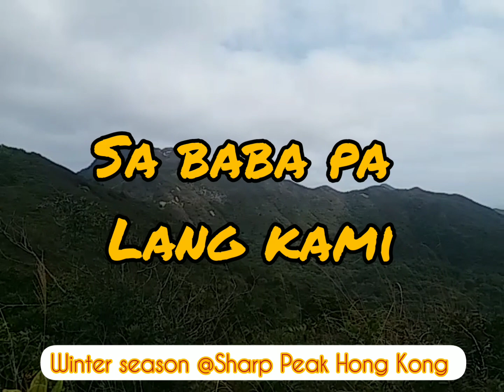Hiking Part3|Are you excited to Climb at Sharp Peak